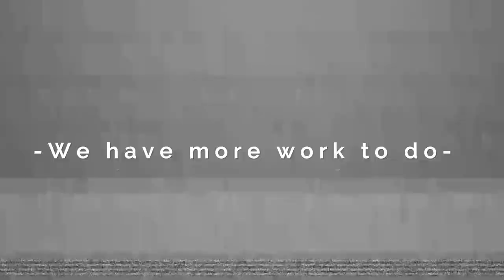We Have More Work To Do. | The Flamingo SMP Episode 2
Rose goes out to find Waffle and hangs around with the others, she and Waffle talk and make plans for the future. Not great plans but plans nonetheless.